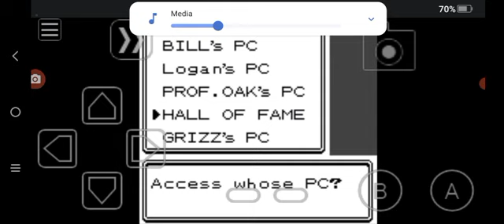Pokemon Crystal Clear Logan's all Psychic type team Hall Of Fame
the 1st time since I started my journey in Pokemon Crystal Clear I have cleared the Elite 4 with a 1 type team